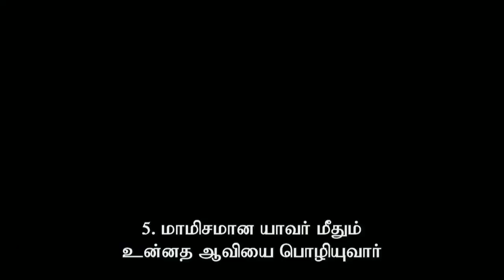உன் நடுவில் பெரிய காரியம் செய்திடுவார் | Pr . Joel Thomasraj | ACA Avadi | Tamil Christian Song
தேசமே பயப்படாதே
மகிழ்ந்து களிகூறு
சேனையின் கர்த்தர் உன் நடுவில்
பெரிய காரியம் செய்திடுவார்

1. பலத்தினாலும் அல்லவே
பராக்கிரமும் அல்லவே
ஆவியினாலே ஆகும் என்று
ஆண்டவர் வாக்கு அருளினாரே

2. தாய் மறந்தாலும் மறவாமல்
உள்ளங்கையில் வரைந்தாரே
வலக்கரத்தாலே தாங்கி உன்னை
சகாயம் செய்து உயர்த்திடுவார்

3. கசந்த மாறா மதுரமாகும்
கொடிய யோர்தான் அகன்றிடும்
நித்தமும் உன்னை நல்வழி நடத்தி
ஆத்துமாவை நிதம் தேற்றிடுவார்

4. கிறிஸ்து இயேசு சிந்தையில்
நிலைத்தே என்றும் ஜீவிப்பாய்
ஆவியின் பெலத்தால் அனுதினம் நிறைந்தே
உத்தம சாட்சியாய் விளங்கிடுவாய்

5. மாம்சமான யாவர் மீதும்
உன்னத ஆவியைப் பொழிவாரே
ஆயிரமாயிரம் ஜனங்கள் தருவார்
எழும்பி சேவையும் செய்திடுவார்